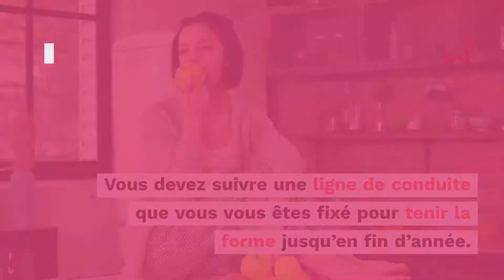Votre horoscope Scorpion 2020 gratuit : vous en imposez !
Les Scorpion vivront une année 2020 passionnante. Entre une vie professionnelle florissante et des amours tumultueuses, ils n'auront pas l'occasion de s'ennuyer un instant. Découvrez notre horoscope Scorpion 2020 rédigé par notre astrologue Ema Fontayne, il vous permettra d'anticiper au mieux cette nouvelle année.

2020 : une année de mutation pour tous les signes, quoi qu'il arrive. Découvrez donc dans notre vidéo un extrait de votre horoscope que nous vous offrons gratuitement sur notre

Nous vous offrons 10 minutes gratuites sur une consultation, guidance, tirage de tarot :

Et pour nous encourager :
- cliquez sur 👍